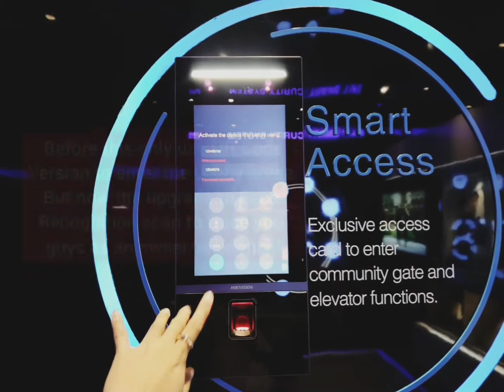LAKE CITY: SMART HOME TECHNOLOGY VER.2 [UPGRADED]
If you are interested to visit this project, please drop a message here in this